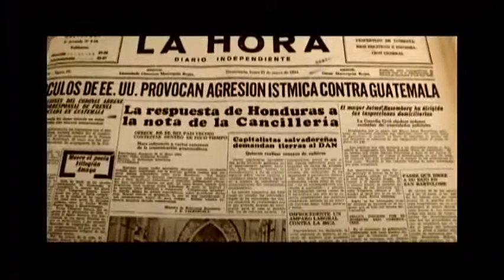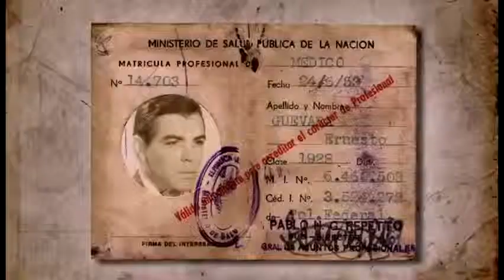Tráiler La huella del dr.Ernesto Guevara - Trailer En Español